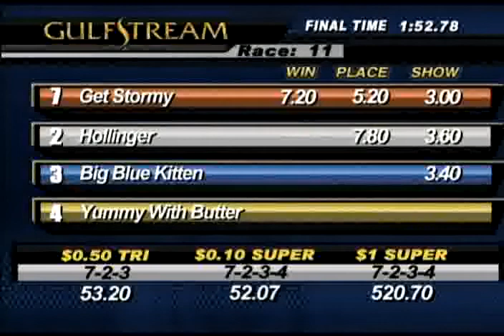Gulfstream Park Turf Handicap (Grade I)